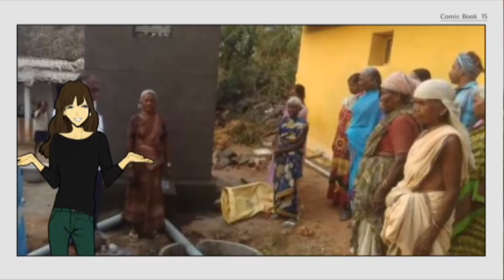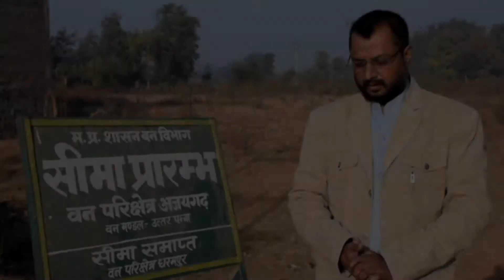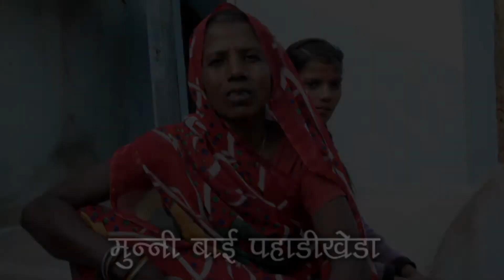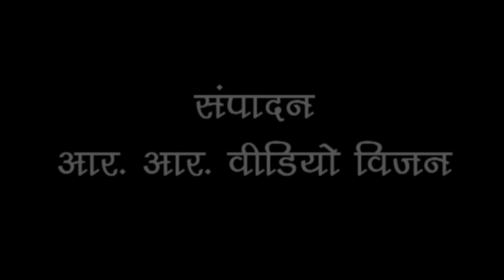Swach bharat missan kmp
swachh   bharat missin par bani film .  real story , jo kavi nahi suni hogi